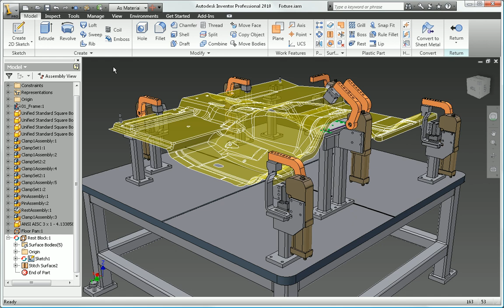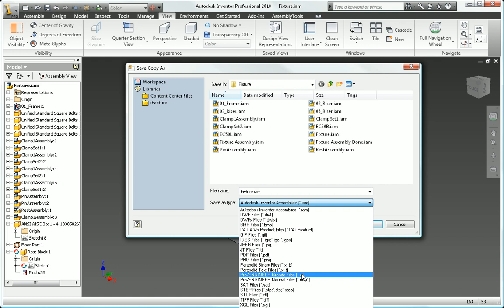Autodesk Inventor 2010 Native Translators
Inventor includes a comprehensive suite of native translators so you can streamline projects that require working with files from vendors or customers who use different CAD software.  You can easily exchange data between Inventor and CATIA V5, UGS®, SolidWorks®, and Pro/ENGINEER®.